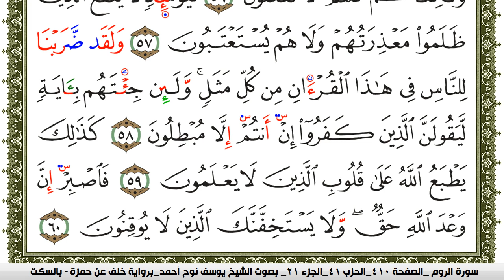سورة الروم مكتوبة يوسف نوح احمد برواية خلف عن حمزة بالسكت العام